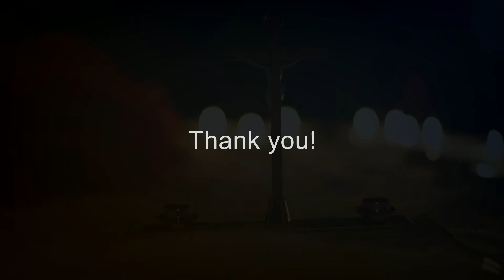Albania support against human trafficking - RENATE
Against human trafficking in Europe